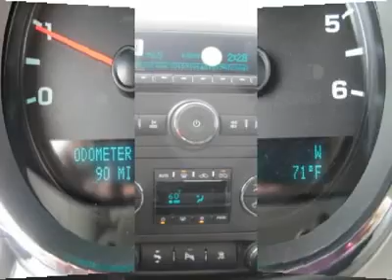2011 CHEVROLET SILVERADO 2500HD Council Bluffs, IA T30475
2011 CHEVROLET SILVERADO 2500HD Council Bluffs, IA
Stock

1010 34th Ave.

Don't miss this 2011 Chevrolet Silverado 2500HD. It's equipped with automatic transmission and features a Mocha Steel Metallic exterior. With 0 miles, you'll want to take this car home. Make a great choice today.